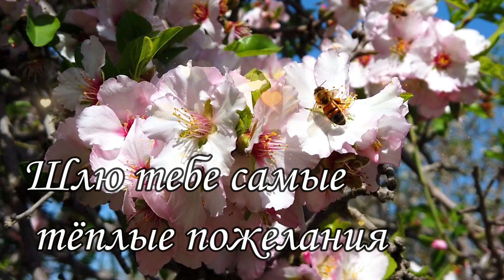С ДОБРЫМ УТРОМ !🌼Желаю Самого Доброго Солнечного Утра!🌼 Шикарная Музыкальная открытка 🌼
ОЧЕНЬ КРАСИВОЕ И НЕЖНОЕ  ПОЖЕЛАНИЕ С ДОБРЫМ УТРОМ! Музыкальная Открытка